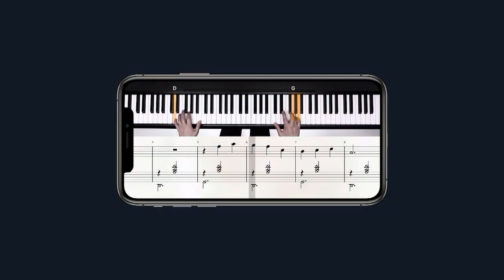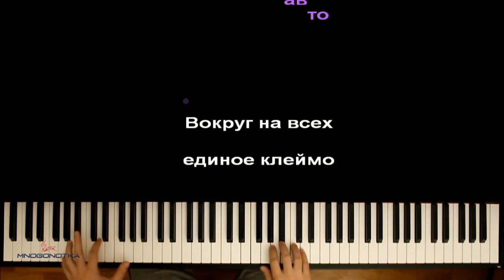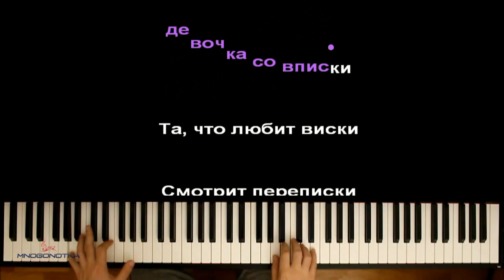MAKF - Девочка со вписки ● караоке | PIANO_KARAOKE ● ᴴᴰ + НОТЫ & MIDI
• НАШИ СОЦ. СЕТИ / WE'RE ON SOC. SITES•
• НАШ САЙТ С НОТАМИ / OUR WEBSITE WITH SHEETS •

[ТЕКСТ ПЕСНИ]:

Ты моя девочка со вписки.
Мы с тобой в списках этого клуба сегодня.
А я бухой, но не с алко, а только с тебя.
Мы не бежим от проблем, а в них просто стреляем.
Ты та, которая приехала издалека.
Та, что любит виски.
Смотрит переписки.
Лайкает посты.
Ты простая, я простой.
Но уже просто чужой.
Объясни, ну что с тобой?
Высовываю бошку из авто.
Вокруг на всех единое клеймо.
Как с вами вживую поговорить?
Я не умею сволочей любить.
Смотрит переписки, лайкает посты
Смотрит переписки.
Лайкает посты.

Оптимизация видео:

девочка со вписки караоке,
девочка со вписки пианино